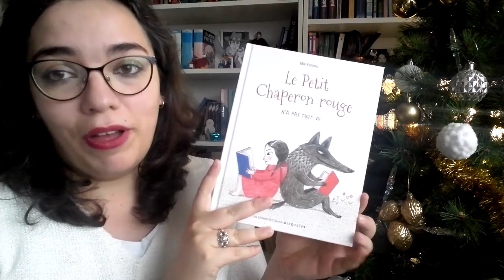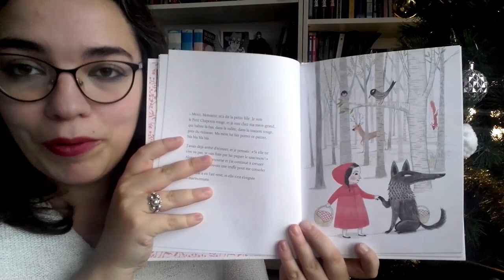Le Petit Chaperon Rouge n'a pas tout vu... - Calendrier de l'avent - Jour 14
Il existe des tas de réécritures du Petit Chaperon Rouge, mais celle-ci, écrite et illustrée par Mar Ferrero aux éditions Gallimard, est vraiment chouette! Le principe? On va découvrir la célèbre histoire de plusieurs points de vue différents, et se rendre compte que cette aventure est peut-être plus complexe - et sympathique! - qu'elle en a l'air...

Chaque jour de la semaine, je vous présenterai rapidement un livre en rapport avec les contes (adaptation, réécriture, analyse...). Le samedi, je vous ferai un TOP 5 de mes livres jeunesse préférés dans une catégorie, et le dimanche, on fera place à de l'illustration!
Retrouvez-moi sur Facebook (@Pilalire), sur Instagram (@pilalire) et sur Livraddict (@Bookwormette)!